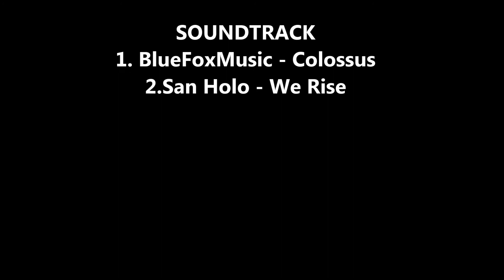Karibik Ferien 2015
Meine 8 tägigen Karibik Ferien in der Domenikanischen Republik Punta Cana zusammengefasst in einem 6 Minuten Film.